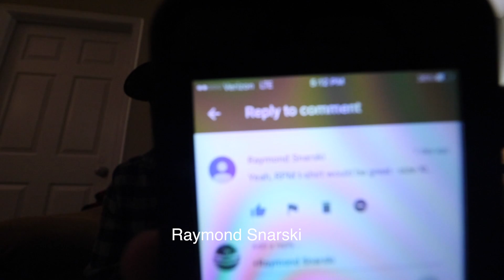GIVE AWAY WINNERS ANNOUNCED!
Winners are in video! help me get to 4K

winners:
Shirt- raymond snarski
Hat: Wes duchon